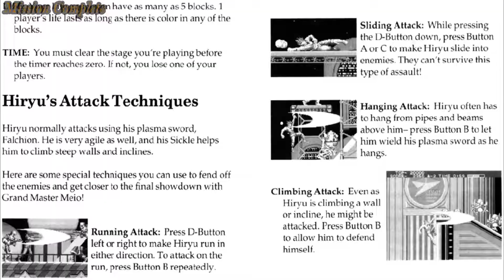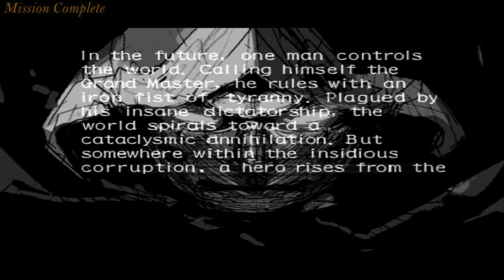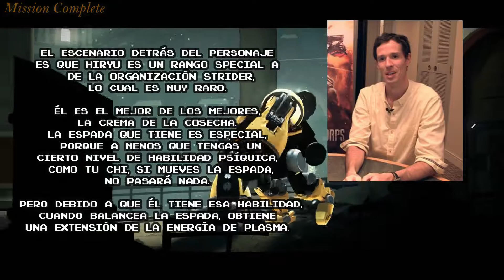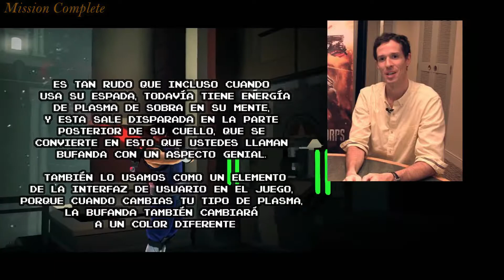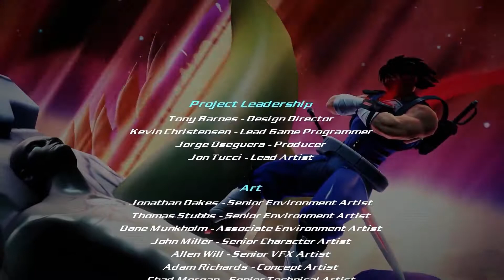✔ 20 Increíbles DATOS CURIOSOS Que No Sabías de STRIDER HIRYU | Mission Complete ⚡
Hoy te traigo 20 Curiosidades sobre uno de los personajes más querido por los jugadores de Marvel vs Capcom, Strider Hiryu, conocido como El Demonio de la Batalla.

En este video conocerás las influencias que tuvieron para crear sus juegos, todas las apariciones y cameos de Hiryu en diferentes juegos de Capcom y fuera de ellos, sobre su manga perdido en el tiempo e incluso quién fue su sucesor espiritual.